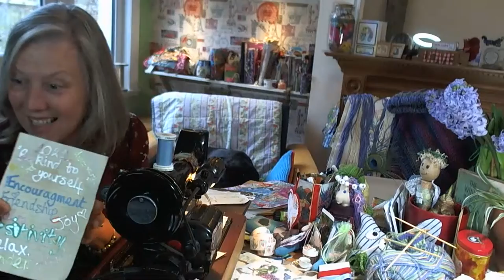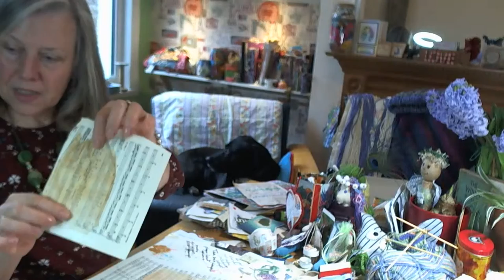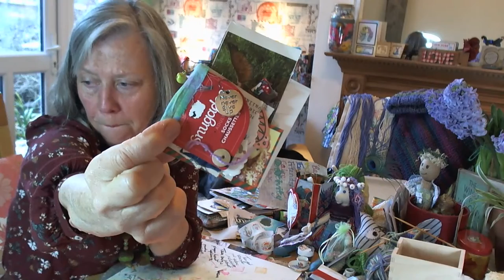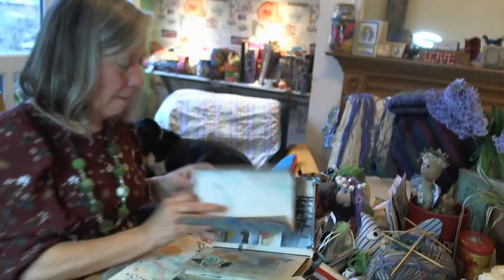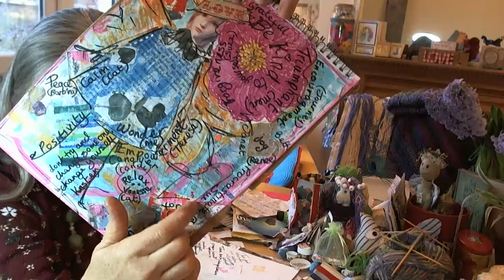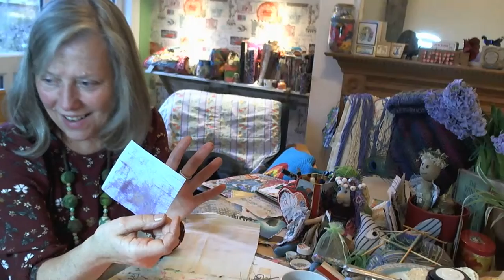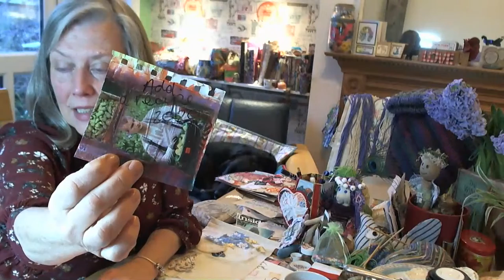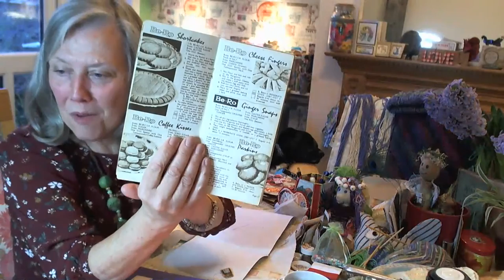fabric and paper ephemera tea themed for journals mixed media prompt game, today I will use fabric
2022 ' Be kind to yourself '  come and relax for a while.

🎶🎶song of the day ‘ try a little kindness ‘

I have been watching this with Sam such a lovely man and his dog on a homestead in Southern Ireland

24 hour streamathon starts 10th January 6-7 central time on Lisa’s channel, loads of guests too

This Is Devon Embossing on fabric

time4art Livestream Hop
Friday, January 14, 2022
Theme:  Recycle, Upcycle or Alter

Morning Hop:
30 min segments,
(Hours are Central A.M.)

5:45 - 5:55 - The Meri Atelier

6:00 - 6:30 - Janet Nash

6:35 - 7:05  - Jersey Laura

7:10 - 7:40  -- Vanessa AngelRose Designs

7:45 - 8:15 -   Sylvia D

8:20 - 9:10 - The Magickal Touch  Studio

Evening Hop:
30 min segments
(Hours are Central P.M.)

4:35 - 4:50 - The Meri Atelier

4:55 - 5:25 - Deb Ferrell

5:30 - 6:00 - P.M. artisr Studio

6:05 - 6:35 - Beth Schuler

6:40 - 7:10 - Anne Lahr

7:15 - 7:45 - CraftingMamas (Shelley)

15 min break

8:00- 830 - KaTHie's World

8:35 - whenever --  The Meri Atelier